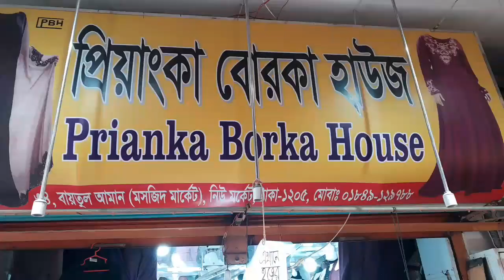নতুন স্টাইলিশ ডিজাইনের বোরকা কালেকশন / বোরকার নতুন ডিজাইন / Stylish borka collection 2023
এখানে উন্নত মানের দেশী বিদেশী সকল ধরণের পার্টি বোরকা, আবায়া, খিমার, কোটি বোরকা খুচরা ও পাইকারি বিক্রি করা হয়।

যোগাযোগঃ প্রিয়াংকা বোরকা হাউস
দোকান নং - ৩৪, বাইতুল আমান মসজিদের নিচে, নিউমার্কেট,  ঢাকা ১২০৫।

আমাদের চ্যানেলে আসার জন্য আপনাকে স্বাগত।

* আপনাদের সাপোর্ট আমাদের অনুপ্রেরণা *

আপনার পণ্য বা প্রতিষ্ঠানের বিজ্ঞাপন
                দেওয়ার জন্য

আমাদের উদ্দেশ্য শুধু মাত্র সন্ধান দেয়া। পণ্য ক্রয়- বিক্রয় এবং আর্থিক লেন - দেনে সতর্ক থাকুন। ক্রেতা এবং বিক্রেতার কোন জটি লতার
দ্বায় " Abid vlogs Bd " কর্তৃ পক্ষ নিতে বাধ্য নয়।

২০২৩ সালের সেরা পার্টি বোরকা, কারচুপি কাজের পকেট স্লিভ আবায়া, New Borka collection, Abid vlogs Bd